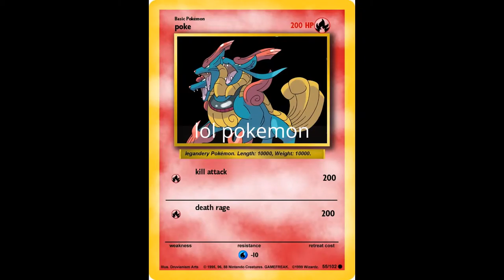how it began